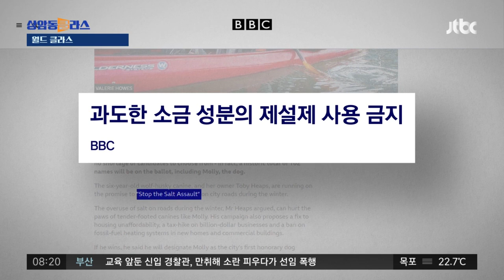캐나다 토론토 시장 선거에 출마한 '개' 화제…"시청에 동물 있으면 좋은 결정 나올 것" / JTBC 상암동 클라스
캐나다 토론토의 신임 시장을 뽑는 선거가 외신에서 화제가 되고 있습니다.